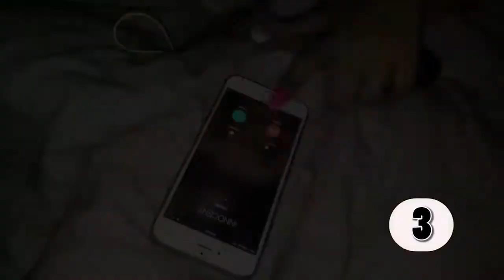Shine and Morris on Salone Talent with Phebean Swill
An entertainment programme on star TV and star radio that gives updates on the Sierra Leone entertainment. It comes up on the above named channels 8 to 9PM every Saturday.